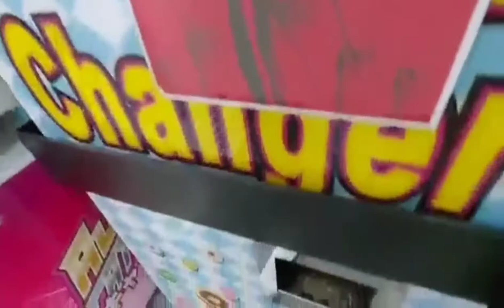A Daily Life In Taiwan || jeff gray vlogs